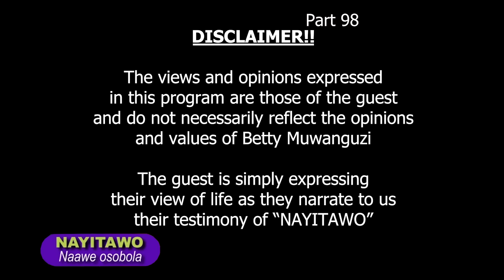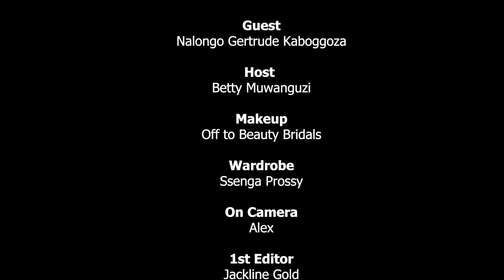Bwennadda eUganda nafuuka omwavu lunkupe nebageya nganze ccee: NAYITAWO (Part 98) Ne Betty Muwanguzi